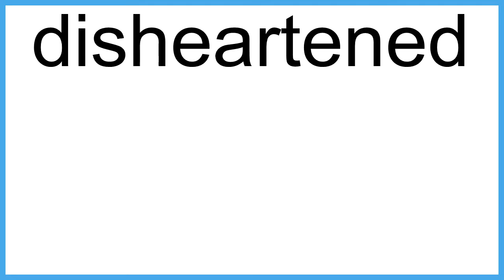disheartened meaning | Vocabulary for Kids | Children's Dictionary | Learn English Vocabulary